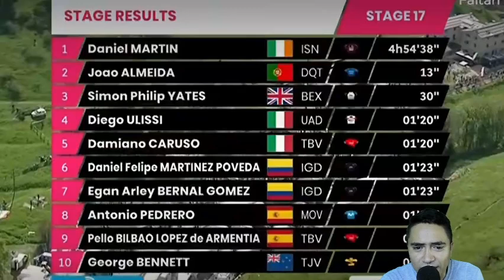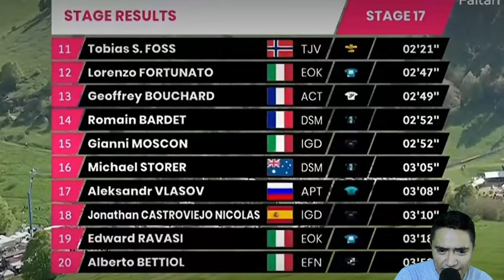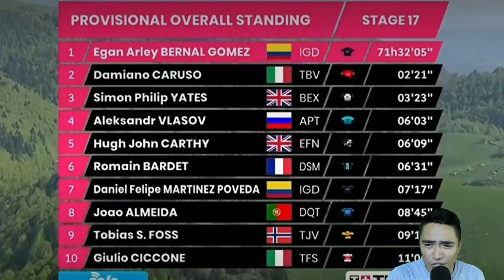EGAN BERNAL SUFRE EN LA MONTAÑA SAIMON YATES LO ATACA TODO PUEDE PASAR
SAIMON YATES ATACA A EGAN EN LA MONTAÑA Y LO HACE SUFRIR MIRA EL VIDEO.